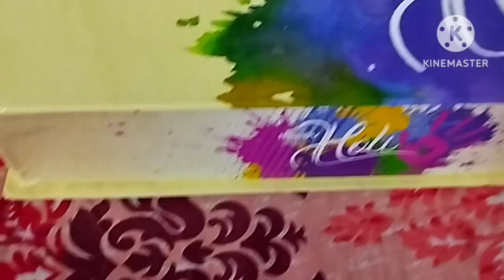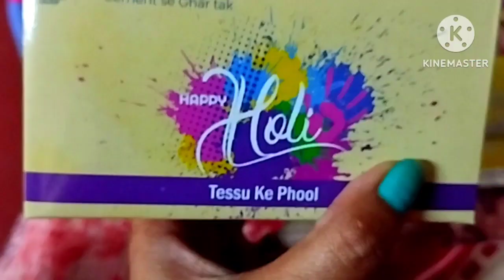দোলের দিনের পুজোর আয়োজন ও সিন্নি প্রসাদ😋🙏সাথে স্পেশাল মালপোয়া ও বাধাকপির পোকোরা🔥